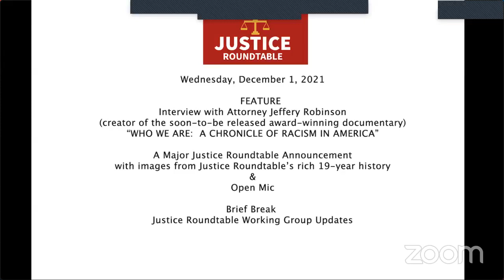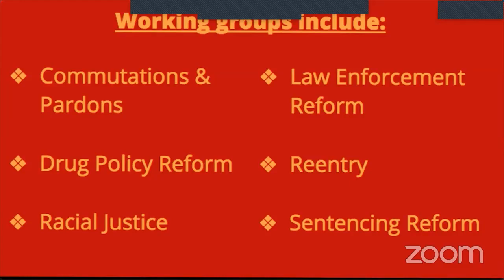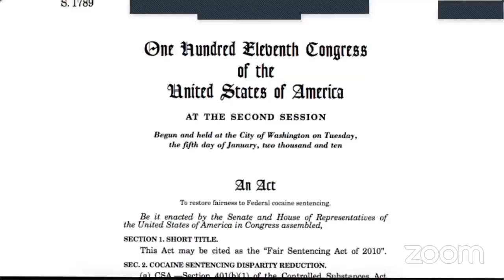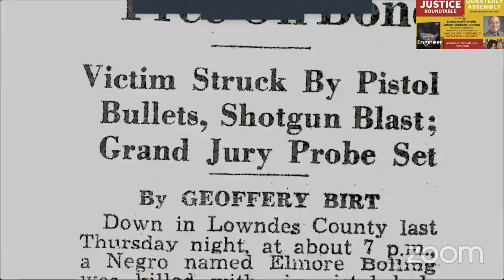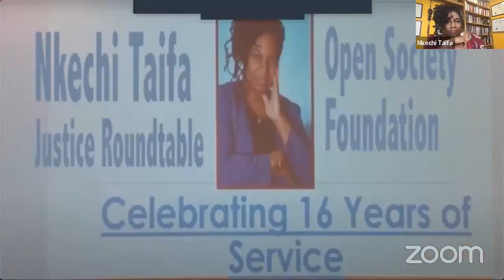12/1/21 Justice Roundtable Assembly featuring a Jeffery Robinson, director of "Who We Are" film.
12/1/21 Justice Roundtable Assembly featuring a discussion with Jeffery Robinson, director of "Who We Are" documentary.  Additionally, an important announcement from Nkechi Taifa.